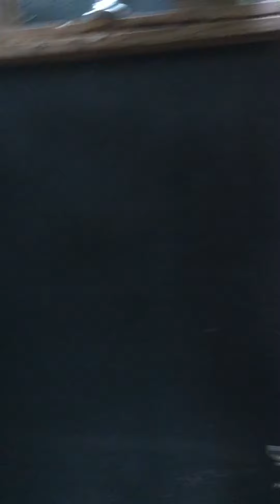Whale Island Cabins shower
This video is for potential guests at whaleislandcabins in Kodiak, Alaska.